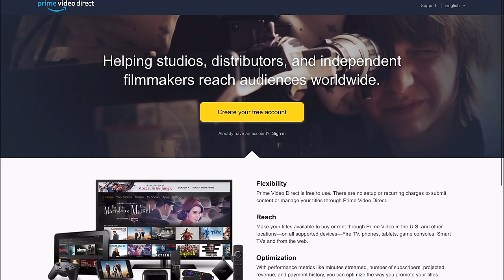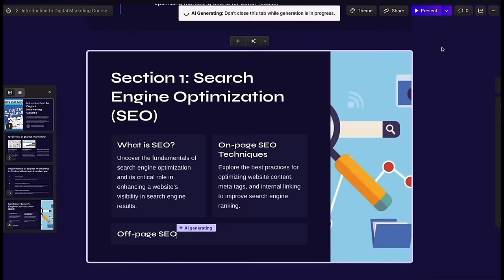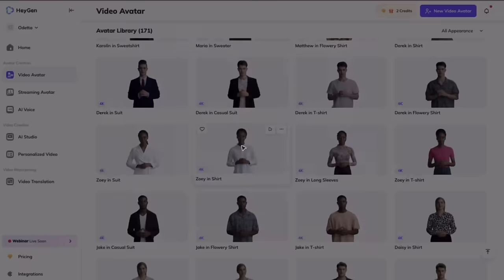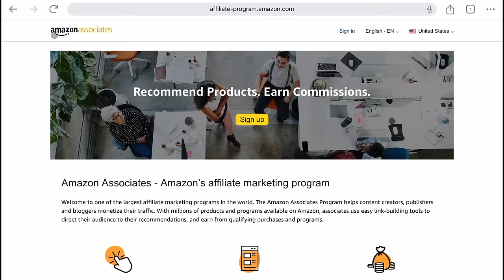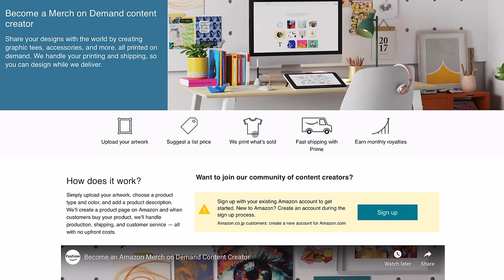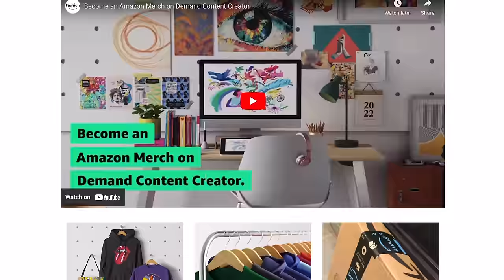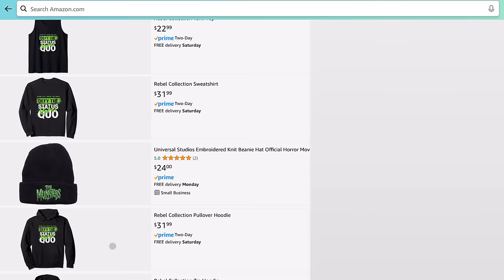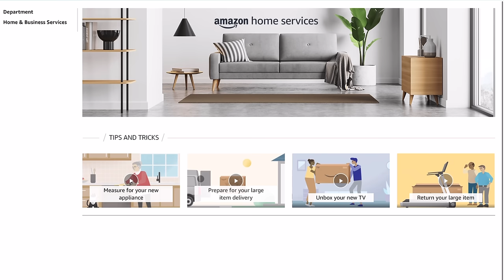7 Ways To Make Up To US$10,000 Per Month On Amazon Without Selling Physical Products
Are you looking to make extra income without the hassle of selling physical products or making any upfront investment? In this video, we share 7 proven ways to make up to US$10,000 per month on Amazon without dealing with inventory or investing any money. From affiliate marketing to print on demand to Amazon Video Direct, Amazon Professional Services, Amazon Native Shopping Ads, ACX, KDP, Amazon KDP, we cover a range of lucrative opportunities that can help you achieve financial freedom. Watch now to discover how you can start earning a passive income on Amazon today!

- HeyGen Create Courses and Lessons using AI Avatars
- Payoneer - Get Bank Account In USA From Any Country
- Gling - Edit Faster - Edited with Gling: https:/gling.ai Use Code “Rockstar” when signing up.